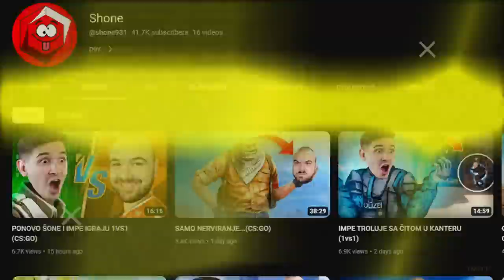AVION PROTIV MOTORA IZAZOV U GTA 5! (ovo je nevjerovatno...)